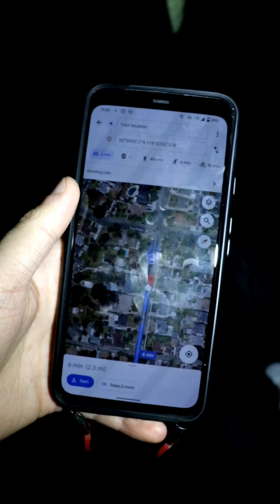Dinosaurs have long toes.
71
I really need to figure out how to use my camera better, especially with exposure. Michael Bay

NEW Youtube page ,where I'll also upload my vlogs !

Mely
But she has no social.